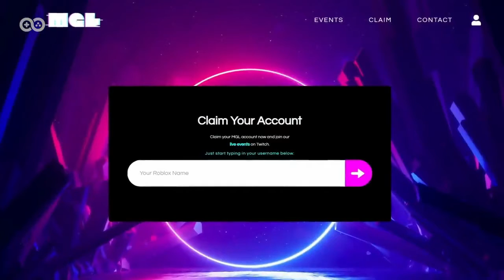7 Roblox YouTubers Who Are NOT Family Friendly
Today we're looking at 7 Roblox YouTubers Who Are NOT Family Friendly!

Hub of Roblox is the #1 place for Roblox fanatics.